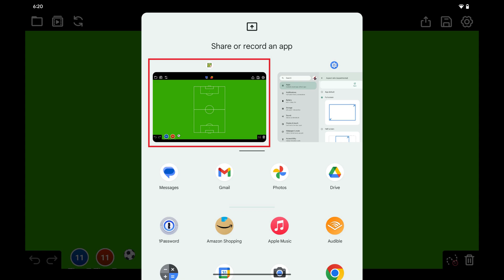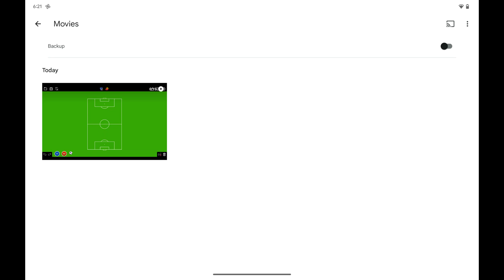How to Record Content from a Single App in Android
In this video I'll show you how to record content from a single app on your Android device.

Timestamps:
Introduction: 0:00
Steps to Record Content from a Single App in Android: 0:07
Conclusion: 1:30

Video Transcript:
Step 1. Open the app on your Android device that you want to record content from.

step 2. Swipe down from the top right corner of your screen to open the control panel. Swipe through this menu until you see Screen Record, and then tap "Screen Record." The Start Recording window opens, where you can adjust some settings associated with your screen recording.

Step 3. Tap the drop-down menu at the top of this screen, and select "A Single App." Tap "Start Recording" after making this selection. The next window will prompt you to choose the app you want to screen record.

Step 4. Scroll through the list of open apps, and then tap the Android app you want to screen record. After selecting the app you want to record, this window will close, that app will open, and your screen recording session will start.

Step 5. You can stop your screen recording session at any time by swiping down from the top-right corner of your screen to open the control panel, and then tapping "Stop" in the Screen Recorder listing in the activity section. Your screen recording will be stopped and saved.

You can access your Android screen recording at any time by opening the Google Photos app, tapping "On Device," and then tapping "Movies." You can find your screen recording in this list.